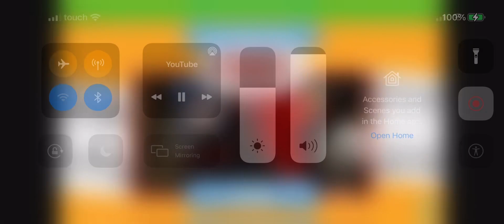6 February 2023